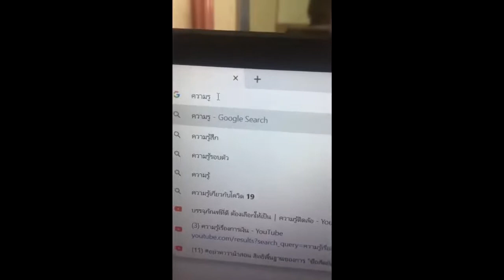น้องQonnie Q Pathibhan ชวนเพื่อนๆ challenge ทำคลิปอยู่บ้านสร้างสรรค์ช่วงโควิด-19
ช่วงไวรัสโคโรน่า หรือ โควิด-19 ระบาด น้องๆ โรงเรียนต่างๆ เขาทำอะไรกัน

วันนี้ แอดมินจะพาไปดูน้องQonnie Q Pathibhan ว่า ในช่วงหยุดอยู่บ้านน้องๆ ทำอะไร?.
พวกเรามาชวนเพื่อนๆ มาแชร์ Clip สนุกๆ อยู่บ้านอย่างไรให้สร้างสรรค์ พร้อมติดแฮชแท็กนี้ไปด้วยกัน